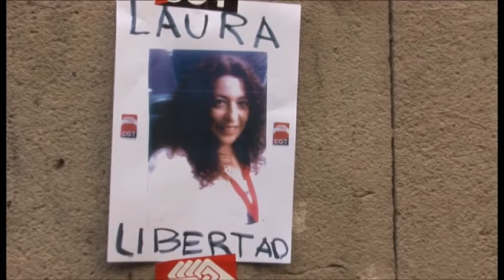Caso Laura Entrevista a Jacinto Ceacero Sec.Gral. CGT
Laura continua aún detenida injustificádamente desde el dia 24/04/2012, este video muestra una entrevista con el Secretario General de la CGT, en los previos de la marcha del 1º de Mayo del 2012. Movilización popular que exige su inmediata puesta en libertad.